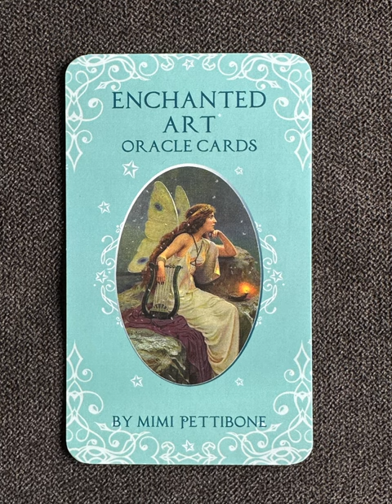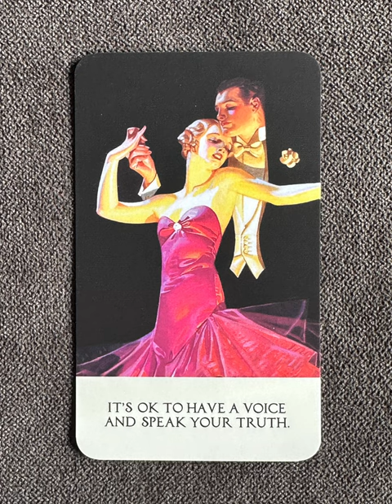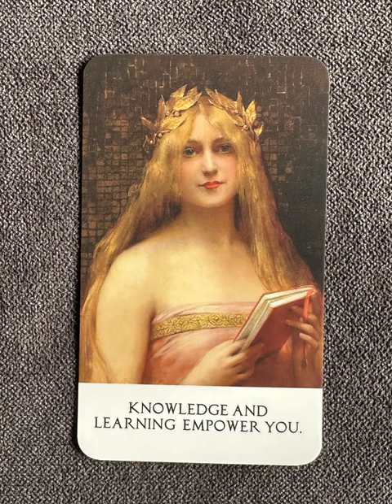Enchanted Art Oracle Cards - an oracle deck flip thru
Enchanted Art Oracle Cards by Mimi Pettibone - an oracle deck flip thru
Enchanted Art Oracle flip through

“The Enchanted Art Oracle card deck consists of 42 cards pairing beautiful vintage artwork with inspiring messages. The artwork of the deck engages your creative, intuitive mind and evokes the zeitgeist of another time. Simultaneously, the written messages engage your conscious mind with the intention of guiding you to live life as your authentic self. Whether you are looking to connect with your purpose, find meaning, create new relationships or deepen existing ones, these cards are designed to assist you in fulfilling your heart's desires. The deck was created and written by Mimi Pettibone, who draws on her background in spiritual and social psychology, dream work, and working with a higher power for guidance.”

Tarot Teasers